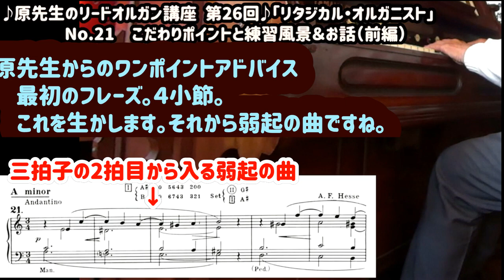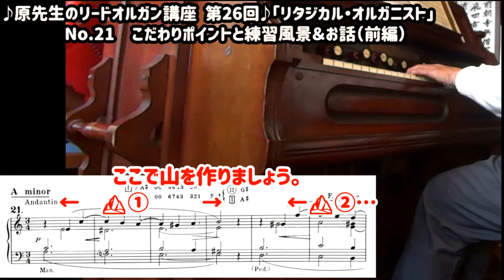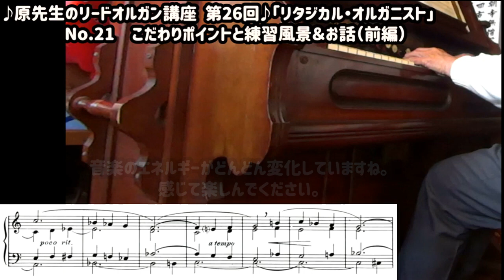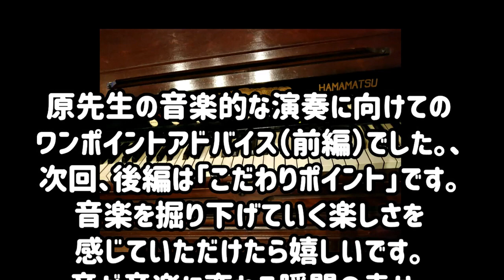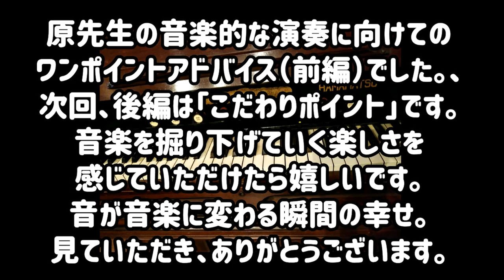How to play the pump organ 026 原先生のリードオルガン講座「The Liturgical Organist Vol.01No.21を弾くコツ（前編）」Yamaha8号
音が音楽に変わる瞬間の幸せ
簡単なコツをたくさん紹介してくださっています。
ぜひ、違いを感じて演奏してみてくださいね。

使用楽器　Yamaha 8号　9stops
お話と演奏
八ヶ岳リードオルガン美術館
専属演奏家　原　規之

014原先生のリードオルガン講座026

リードオルガンの弾き方　92歳のオルガニスト　原　規之先生のお話と演奏★

この動画は八ヶ岳リードオルガン美術館よりお届けしています♪🎹

そして

お仲間とも楽しみませんか